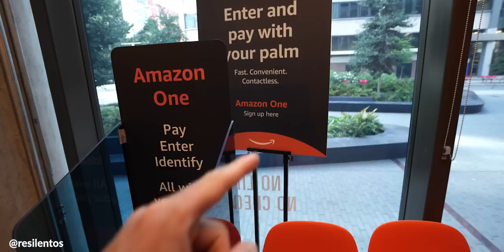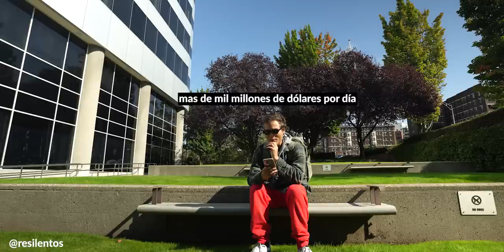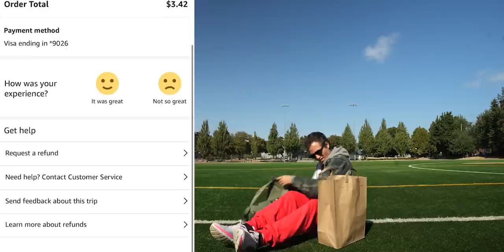Asi es la MILLONARIA CIUDAD que construyó AMAZON en Seattle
Desde que Amazon comenzó operaciones en sus oficinas principales de Seattle en el 2010, muchas cosas han cambiado, para bien o para mal, depende a quién le preguntes, en el video hablamos de todo lo que trajo Amazon a la perla del Pacifico Norte, Seattle.